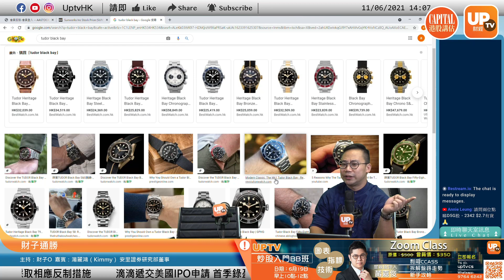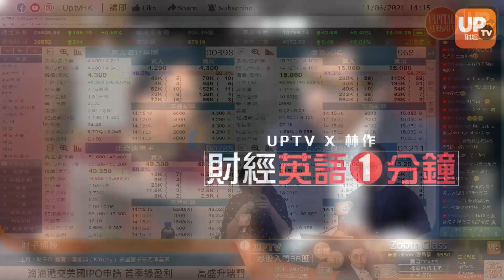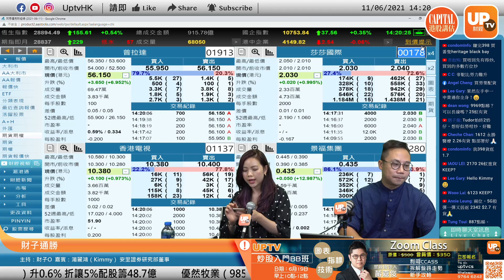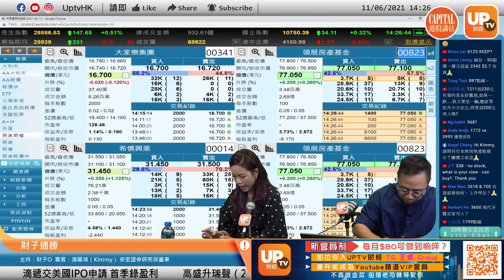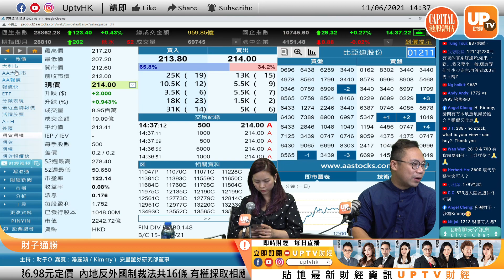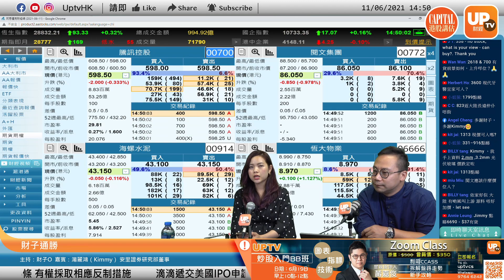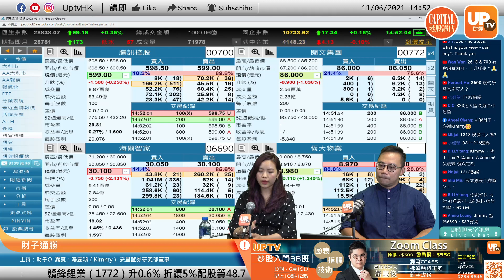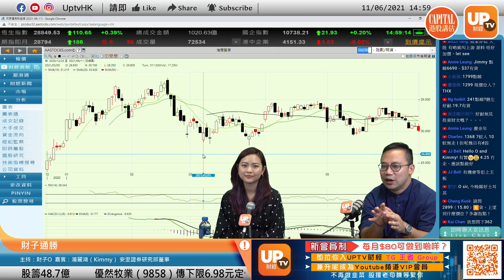968 信義光能有力再上更高水平 11/6/2021《財子通勝》 主持：財子O 嘉賓：湯麗鴻（Kimmy） 安里證券研究部董事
15:37 653
18:50 341 大家樂 1137
21:05 823
24:15 1919
26:40 175 吉利汽車 1211
32:11 1772
35:44 968
41:15 1313
44:32 772
48:46 1299
52:19 8083
53:01 6690
《財子通勝》
逢星期一至五，下午14：00-15：00時段播出

想收睇更多最貼市既財經節目及資訊
即刻Like & 訂閱UPTV財經嘅 Channel
▷ 牛牛號：UPTV財經 18213082
即刻Like & 訂閱CAPITAL資本平台嘅 Channel